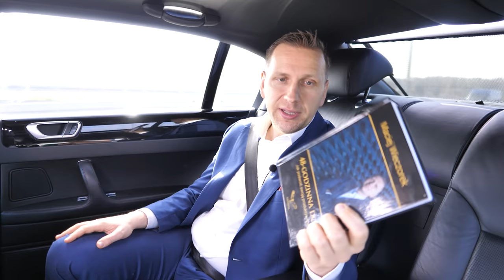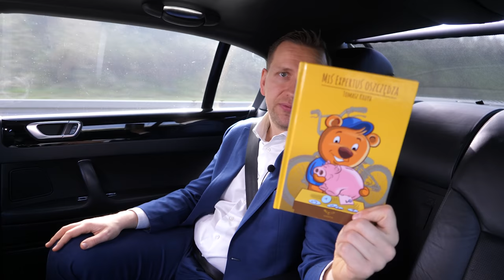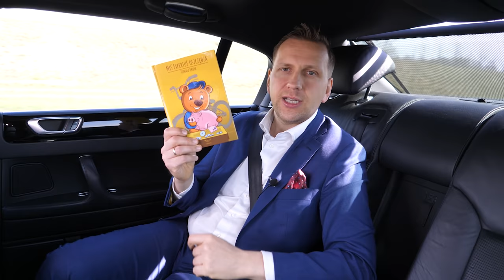Jak zarabiać więcej i ochronić majątek? [Biznes 2.0]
Wiele osób marzy o bogactwie, ale… na tych marzeniach się kończy.
A gdyby tak zamienić tę fantazję w rzeczywistość? Co by było, gdybyś więcej zarabiał, więcej oszczędzał i jednocześnie powiększał Twój majątek? Wolność finansowa jest w zasięgu prawie każdego, ale wszystko zaczyna się od wiedzy.
Wiedza jest kluczem do bogactwa, dlatego w najnowszym odcinku „Biznes 2.0” kontynuuję temat sprzed dwóch tygodni i do omówionych poprzednio 9 zasad psychologii pieniędzy, dodaję kolejne 9 – tym razem zasad bogacenia się.